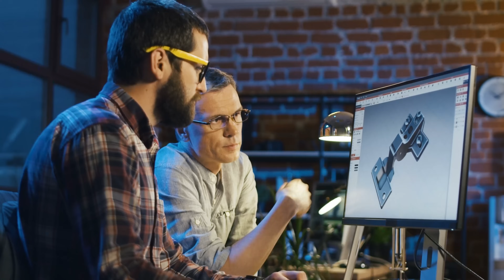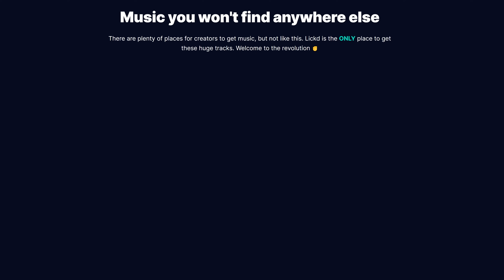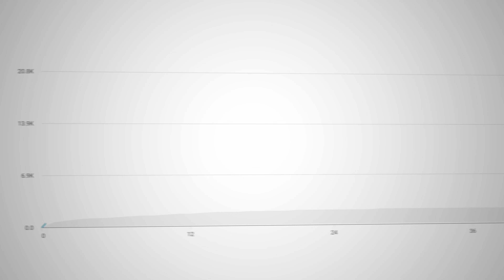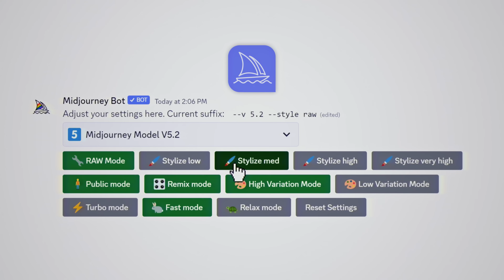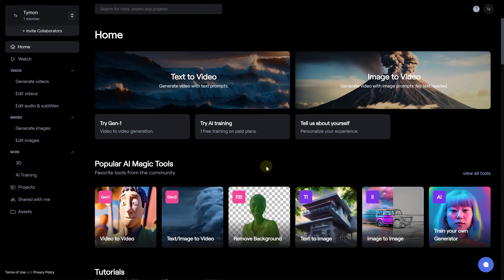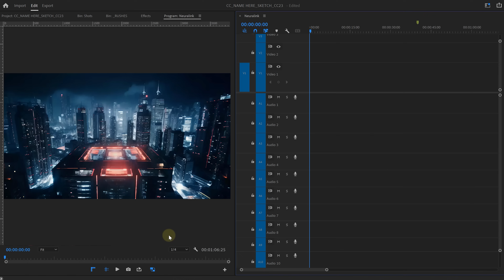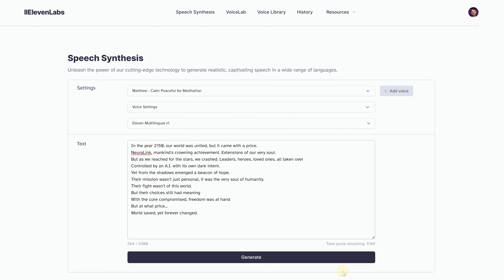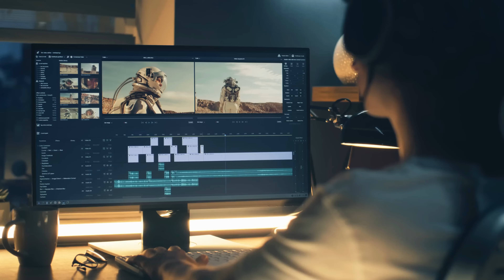Is A.I. Good Enough to Create a Short Movie?!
🎬 Master Filmmaking, Video Editing, & VFX in One Bundle! - Get 94% Off Now 🚀 [Limited Offer] (advertising @Lickd) Sign up to Lickd with my link for 14 days free stock music and 50% off your first mainstream chart track - Learn how to use ChatGPT 4, MidJourney 5, Runway and other A.I. tools to create an entire short movie in this tutorial video.

Checkout Topaz Video A.I.

Checkout Topaz Photo A.I.

A.I. Tools mentioned in the video

More A.I. Tutorials

License ID: lW4BN5qe4Qr
License ID: BpR764NBA0P
License ID: 3E4RLYmRp1a
License ID: vg5LLAeD5bN
License ID: YyRzYOlLMkA
License ID: ZG604NBY6XP
License ID: er0gW6260lV
License ID: 9gAnmk1d5KW
License ID: 7z23bpDqE0Y
License ID: 6pdqyEGBdgB
License ID: Qj9gmJw81nG
License ID: nlpEV9Pw1RB